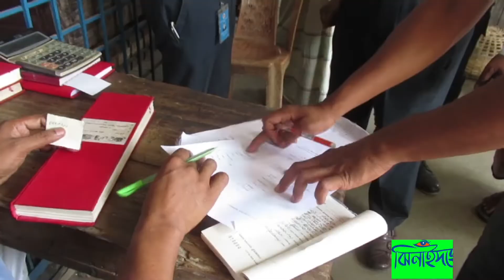Lockdown mobile court Jhenaidaher Chokh✔️